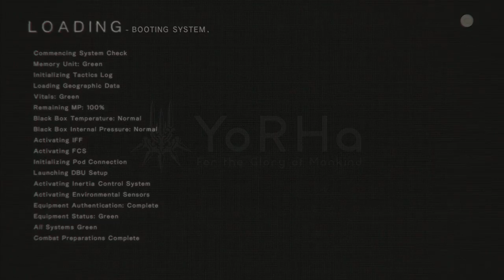Let's Play Nier: Automata #20 - Castle Crashers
Following a vibrant history of games, Nier: Automata is the next work of Yoko Taro, a grand source of madness blessed upon videogames. This, my friends, is the game, the game I've been waiting for. Here we go.